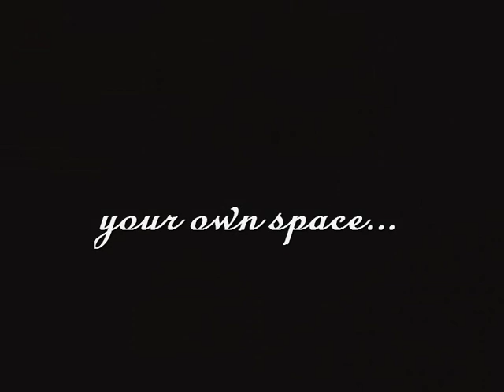Clawfoot Tub Bathroom Remodeling Ideas & Pictures | Classic Clawfoot Tubs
- Few things increase home value like an enticing bathroom spa-like retreat. A sexy & romantic clawfoot bathtub instantly adds that beautiful classic style to your bath remodel whether you like modern, vintage antique, or a blend.

A clawfoot tub can instantly elevate your master bathroom to luxury status, and increase your home value and desirability.

A clawfoot tub can be a dramatic centerpiece to your bathing space.